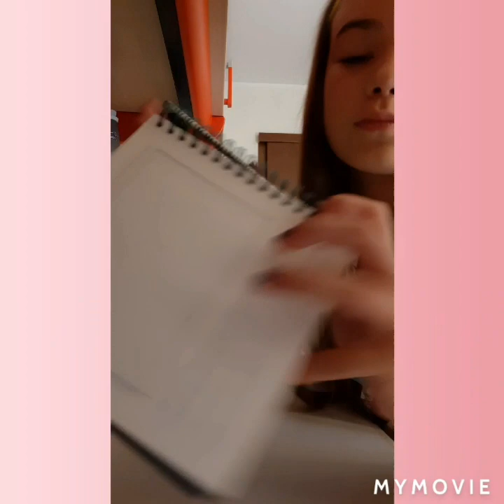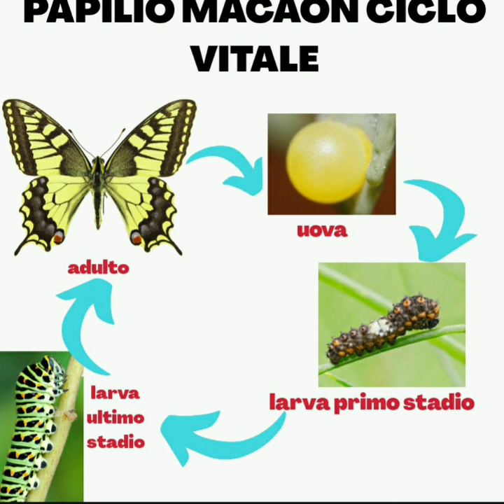COME ALLEVARE MACAONI🐛🦋| FARFALLE PAPILIO| Vale 🐾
I macaoni sono bruchi colorati e meravigliosi! Si possono trovare tranquillamente nell'orto di casa e con qualche piccola attenzione o accortezza si possono allevare e studiare con molta facilità!
In questo video spiego a chi ha intenzione di allevarne uno le principali cose da sapere o consigli per farlo in modo corretto! 💖🐛🦋

Ciao e grazie per essere arrivato fin qui! Se questo video ti è piaciuto fammelo sapere con un like (👍) e un commento, che rispondo sempre a tutti❤!!

GLI ANIMALI SONO LA FORMA PIU' PURA DI VERITA' ❤🐾

INFO SU DI ME E I MIEI PETS:
11 years old
Animal lover
Name Valeria Bosio
Romeo: gatto adulto padre di Leo con me da 1 anno
Kitty: gatta adulta madre di Leo con me da 1 anno
Leo: 8 mesi figlio di Kitty e Romeo
Pepper: 4 anni coniglio testa di leone
Russel: porcellino d'india 1 anno
Esmeraldo : tartarughino di 9 anni
Giorgie: tartarughina di 3 anni
Heidi: tartarughina di palude con me da 2/3 mesi
Walykimbia: coniglio selvatico rifugiato dai miei nonni
Galline:  Pallin, Biancarella, Fantasia, Linda, Rossiccia, Daisy, Trilla